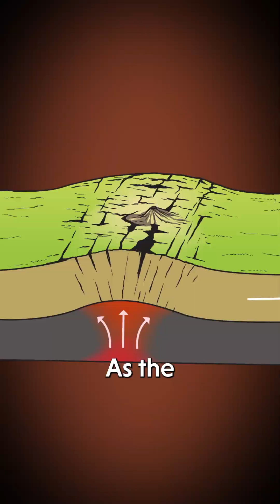The continent that’s tearing itself apart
Nothing to worry about, but for the last 30 or so million years now, the African continent has been slowly splitting apart to form a new ocean. Let's talk about how this and other epic geologic shift may have actually helped shape the evolution of modern humans.